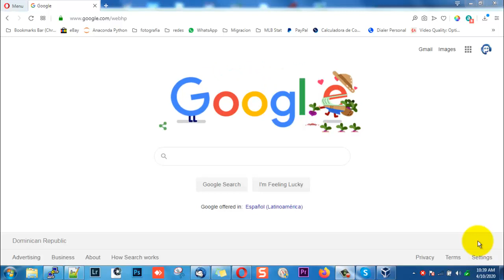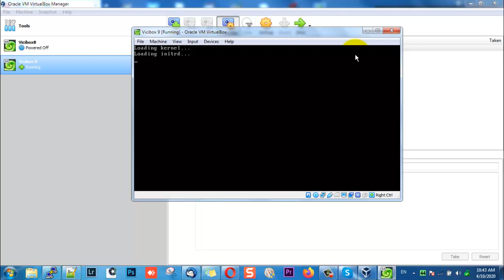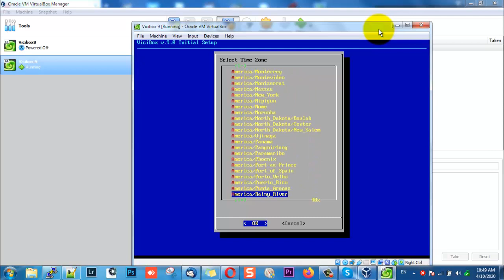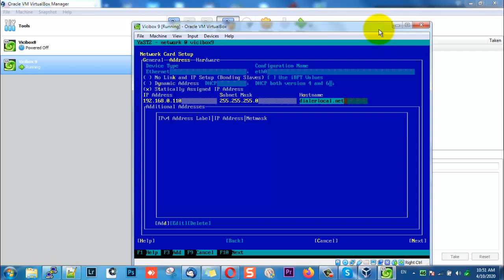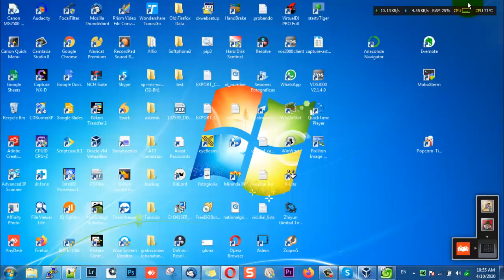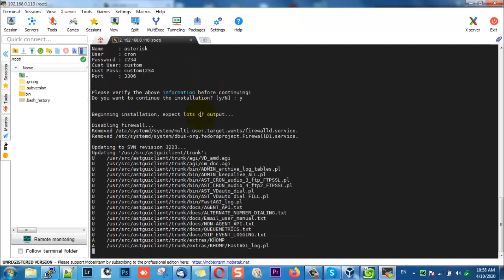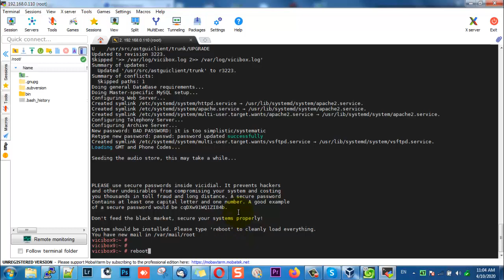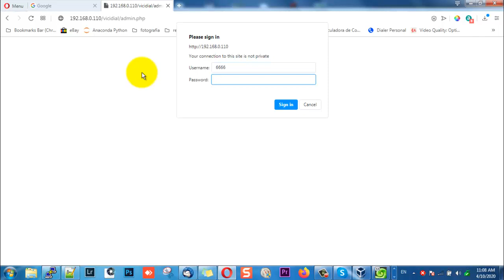Como instalar [ VICIDIAL 9 ] en el 2022 PASO A PASO FACIL 🤑🤑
En este video aprenderas como instalar Vicidial 9 en el 2020, paso a paso te vamos llevando por todo el proceso de instalacion, para que al final tengas una instalacion sin inconvenientes.

Es importante que sepas que esta es la ultimva version de Vicidial a la fecha.

¡Potencia tu comunicación con nosotros! ofrecemos soluciones integrales para optimizar tus operaciones telefónicas. ¿Necesitas asesoría personalizada en Vicidial o central telefónica? ¿Buscas un servicio eficiente que potencie tu presencia en línea?

Somos tu aliado ideal en el desarrollo web y telefónico. Brindamos soporte técnico especializado para que tu empresa alcance su máximo potencial. En Marcador y Central VoIP, fusionamos la tecnología de Vicidial con nuestro expertise en centrales telefónicas, proporcionándote herramientas de vanguardia para impulsar tu éxito.

Descubre cómo podemos transformar tu comunicación empresarial y maximizar la eficiencia de tus operaciones. ¡Visita ahora y lleva tu negocio al siguiente nivel! Estamos aquí para hacer que cada llamada cuente y cada experiencia en línea sea excepcional. ¡Con Marcador y Central VoIP, el futuro de tu comunicación está a solo un clic de distancia!

HAZTE EXPERTO EN VOIP

* Aqui les dejo el mejor headset para usar con Vicidial, el mejor relacion precio / calidad, sin duda, lo he usado por muchos tiempo y no tengo dudas.

Aqui te dejo un link si deseas adquirirlo